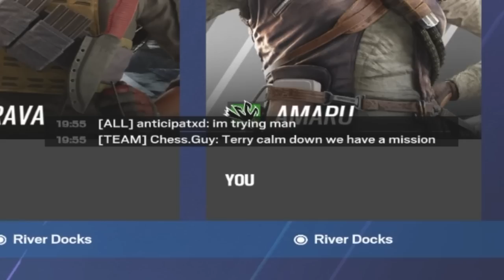The Sniper Shotgun...